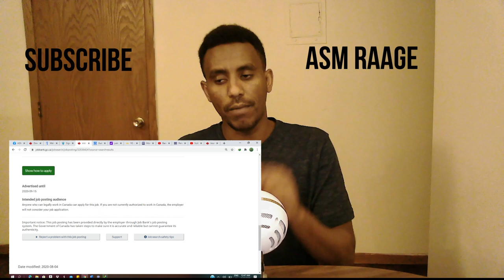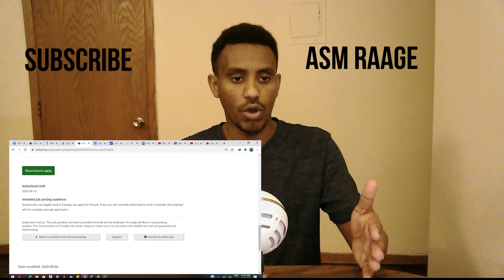canada visas-qaab cusub oo aad canada ku iman karto aadna u fudud--part 4 &@muwadotiktokofficial345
asaxaabta aan meeshan ku xusay  waxaan dhamaantood  ugu hambalyeynayaa guusha ay  youtube-ka ka gaareen, kuwii si wanaagsan oo bulshadana anfacaysa ugu faa'iideeya allaha idinka dhigo, anagana shout-ka aan naga baqiilin madaama aan soo korayno. @dirisleabdi @dirisleshaadhcade @Tiinafareey @bashaalmedia1147 @muniirofficial10 @LiiCaatoOfficiall @ArimaHeena @thebeautyoftheworld4589 @KingCkFilmsVlogs @AdnaChannel @ismahandahir3704 @ZakariyeCabdi @Waddanimeda @ismadhaantoshow1378 @fartunhappy2110 @ERAMUSICCOMPANY @amenabeauty @cafimad918 @diinmedia4025 @naimastar9366 @shukrimasala@myrajochannal2 @Abaymuniro  @ShiineCulay @maahirmowliid @Atarishobadiyo @ShabakadaAqbaarta